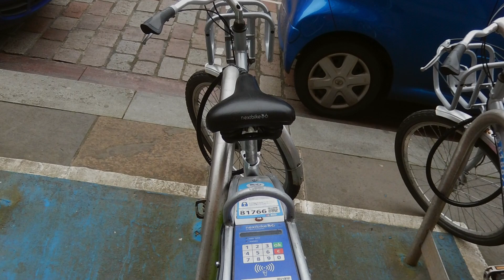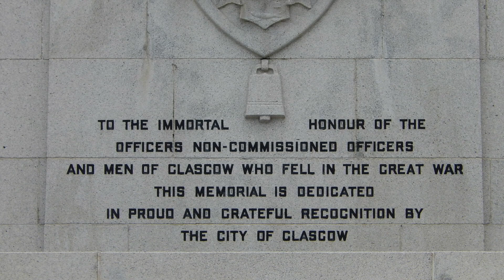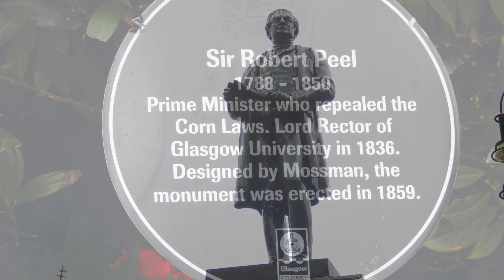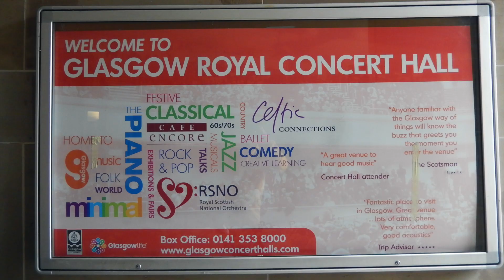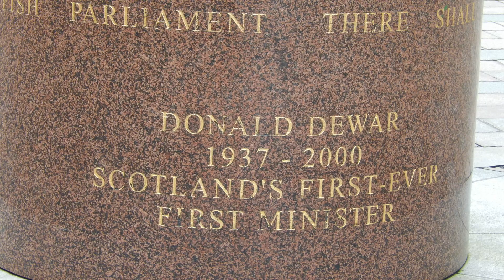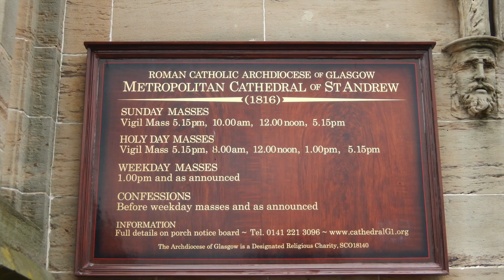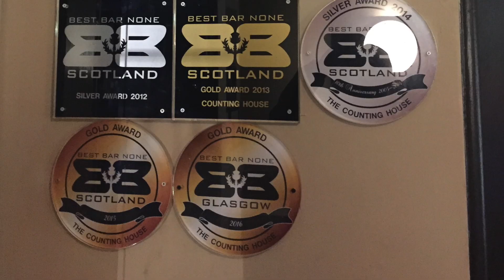GLASGOW - ESCÓCIA (GUIA DE VIAGEM)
GLASGOW - ESCÓCIA

Glasgow é uma cidade portuária no rio Clyde, nas Terras Baixas ocidentais da Escócia.
É famosa por sua arquitetura vitoriana e art nouveau, que representa um rico legado de prosperidade entre os séculos 18 e 20, quando a cidade foi impulsionada pelo comércio e pela construção naval. Hoje, Glasgow é um centro cultural nacional, sede de instituições como a Scottish Opera, o Scottish Ballet e o National Theatre of Scotland, além de museus aclamados e uma próspera cena musical.

Glasgow é a maior cidade da Escócia, sendo a terceira mais populosa de todo o Reino Unido depois da capital Londres e de Birmingham. Com 580 690 habitantes, é a mais populosa das 32 autoridades unitárias da Escócia, conformando assim a mais populosa cidade britânica fora da Inglaterra. Situa-se às margens do rio Clyde, nas Lowlands centro-ocidentais.
O nativo da cidade é chamado, em inglês, de Glaswegian, nome que também designa o fala peculiar local.

Povoado formado originalmente no século VI, Glasgow evoluiu a partir do bispado de Glasgow, na Idade Média, e do estabelecimento posterior da Universidade de Glasgow, que contribuiu para o Iluminismo Escocês.
Desde o século XVIII a cidade tornou-se um dos principais centros do comércio transatlântico com a América.
Com a Revolução Industrial, a cidade e a região que a cerca cresceram e acabando por torná-la um dos principais centros de engenharia e construção naval, onde foram construídas diversas embarcações famosas e revolucionárias.
Glasgow foi conhecida como a "Segunda cidade do Império Britânico", na era vitoriana.
Hoje em dia faz parte dos dezesseis principais centros financeiros da Europa, e nela se localizam muitas das principais empresas escocesas.
Glasgow também é o local de nascimento de Angus Young e Malcolm Young, fundadores do AC/DC, e de Mark Knopfler, fundador do Dire Straits.

No fim do século XIX e início do XX, a população de Glasgow ultrapassou a marca de um milhão, e passou a ser a quarta maior cidade do continente, após Londres, Paris e Berlim. Na década de 1960 diversos projetos que reassentaram parte da população em cidades novas e subúrbios periféricos, juntamente com mudanças nas fronteiras locais, reduziram a população atual da Área de Autoridade Unitária da Cidade de Glasgow para 580.690 habitantes. 1,750,500 pessoas vivem na área urbana da Grande Glasgow. A região imediatamente em torno da conurbação engloba aproximadamente 2,3 milhões de habitantes, 41% da população do país.

História
Toponímia
O nome "Glasgow" tem etimologia incerta, mas parece ser derivado de glas cau, que na antiga língua cúmbrica significava "vale verde".
Em gaélico escocês o nome da cidade é Galschu e em scots, Glesca.

A lei de Graham, formulada em 1829 por Thomas Graham
Thomas Graham (Glasgow, 1805 — Londres, 1869) foi um químico escocês, conhecido por suas pesquisas na difusão de gases e líquidos na química dos colóides.
Estudou nas universidades de Edimburgo e de sua cidade natal. Ensinou química em Glasgow e no University College London. Desde 1855 até sua morte foi diretor da Real Fábrica de Moeda.
Graham demonstrou que a velocidade de difusão de um gás é inversamente proporcional à raiz quadrada de sua densidade, relação conhecida na atualidade como LEI DE GRAHAM.
No campo da química dos colóides foi o primeiro a distinguir entre estes e os cristalóides. Descobriu o método da diálise para separar os colóides de uma série de soluções.

Turismo
A cidade de Glasgow oferece vários museus (a maioria com entrada livre) entre os quais Kelvingrove Art Gallery and Museum, Museu dos Transportes, Museu da Gaita de Foles e várias colecções privadas como a Burrel Collection. A casa a mais antiga sobrando de Glasgow é Provand's Lordship, completada em 1471, e hoje também um museu.
A cidade tem três catedrais; a Catedral de Glasgow, hoje uma igreja da Igreja da Escócia; a Catedral Santa Maria de Glasgow, da Igreja Episcopal; e a Catedral Santo André de Glasgow, da Igreja Católica.
As suas margens completamente renovadas exibem o melhor da arquitectura moderna, quer no segmento residencial e de escritórios, quer em equipamentos de lazer (com destaque para Glasgow Tower, Science Centre e Armadillo).
A cidade é também conhecida pelos seus extensos e numerosos parques, com destaque para Glasgow Green, na margem do rio, e Kelvin Park, na zona do campus universitário. Os pubs assumem-se como um elemento fundamental da vida de Glasgow, ou não fosse Glasgow a cidade com maior diversão nocturna na Escócia. Destaque final para as compras, extensas zonas comerciais, parte delas exclusivamente reservadas a peões, revelam o grande dinamismo económico da maior e mais importante cidade escocesa.

CARPE DIEM
2017
ADRIANO LO SARDO